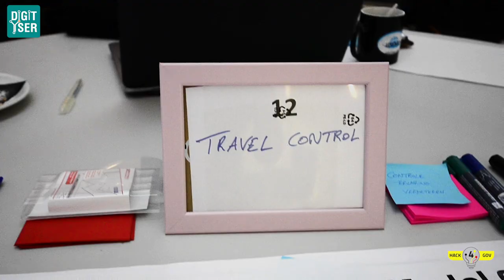Interview with Michael Daerden and Mailimh Verdanck at HACK4GOV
Michael Daerden and Mailimh Verdanck tells about their project and share their thoughts about HACK4GOV.

Camera: Bahar Elif Akyuz
Editing: Mufit Yilmaz Gokmen